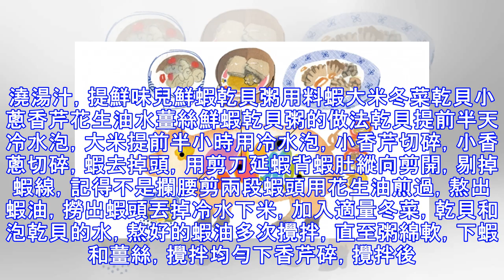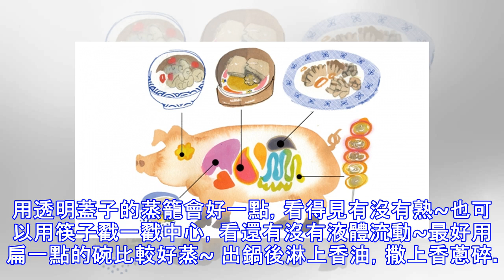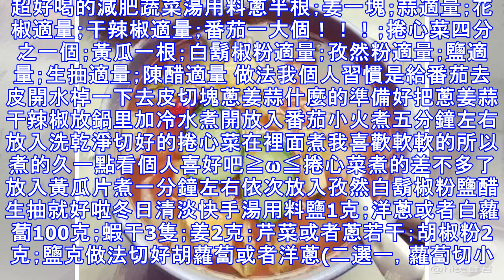罕見的16道乾貝做法，大廚都被驚艷到了，頓頓吃都不膩值得收藏！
蒸蒸日上扳指乾貝用料乾貝適量白蘿蔔適量鮮貝露半勺香油適量鹽適量雞精適量蔥花少許蒸蒸日上扳指乾貝的做法乾貝，適量。泡開。白蘿蔔，洗凈，削皮。取適量切約1.5厘米長的塊。 用模具將中間挖開。逐一挖好，呈扳指狀。一一填入泡開的乾貝。淋半勺鮮貝露，上籠蒸10-15分鐘熟為止。～因為白蘿蔔可以生食，這個時間主要就是看個人乾貝的泡開程度。取出，蒸汁倒入小碗中。給乾貝淋上少許香油，不粘鍋放火上，倒入蒸汁，煮沸，加適量鹽和雞精調味，澆在乾貝上，撒蔥花即可。乾貝蒸香菇用料乾貝30粒左右香菇（新鮮的）8～10朵薑末少許小蔥末少許鹽少許紅椒末少許青椒末少許蒜末少許生抽少許乾貝蒸香菇的做法新鮮香菇。乾貝乾貝用水沖洗乾淨，然後溫水泡發，至少30～60分鐘，用手捏一下不硬即可。泡發後的水千萬留著，勾芡汁用。香菇改花刀，既漂亮又入味。如圖1～2～3的步驟，依次切好。刀工也是要練的切好的香菇，擺在盤中，切下的碎的擺中間。泡發好的乾貝擺在中間，蓋保鮮膜，上蒸鍋蒸15～20分鐘。溫馨提醒，泡發乾貝的水千萬留著，別倒掉哈。 蒸的時候，把姜，蔥，辣椒，蒜，均切末備用。蒸熟的乾貝香菇，取出，撒香蔥和紅青椒末點綴中間。另開火起鍋...